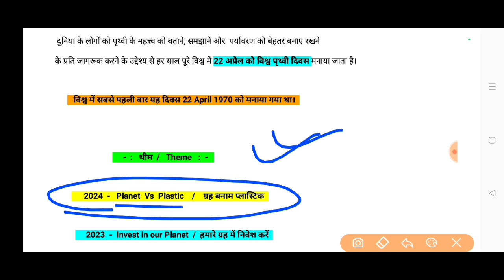विश्व पृथ्वी दिवस 22 अप्रैल World Earth Day theme 2024 पृथ्वी दिवस का थीम 22 अप्रैल वर्ल्ड अर्थ डे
विश्व पृथ्वी दिवस कब मनाया जाता है क्यों मनाया जाता है कब से मनाया जाता है  विश्व पृथ्वी दिवस 2024 का थीम क्या है  why we celebrate world Earth Day  theme of world Earth Day 2024  world Earth Day